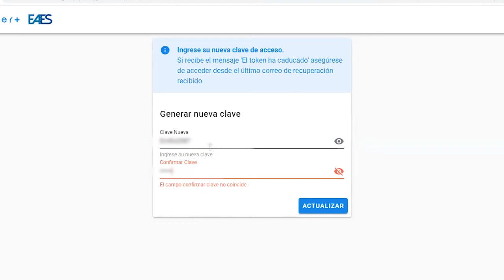Tutorial recuperar la clave de acceso a la plataforma del EAES